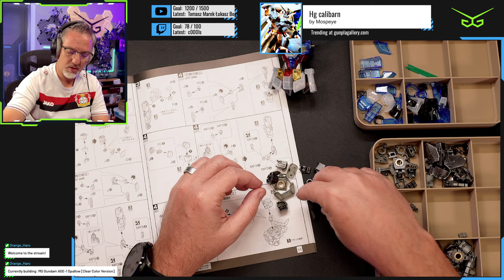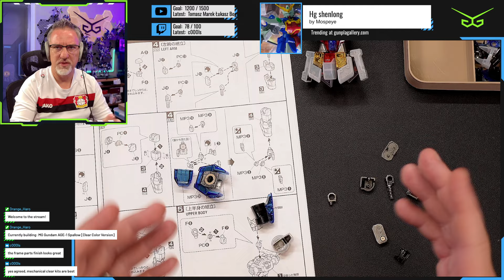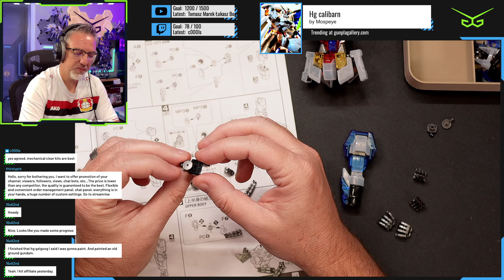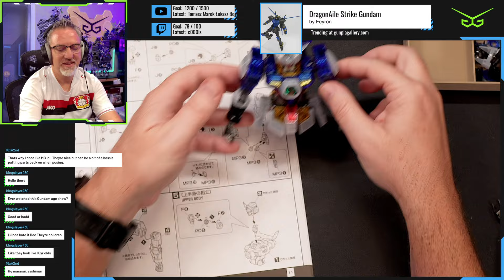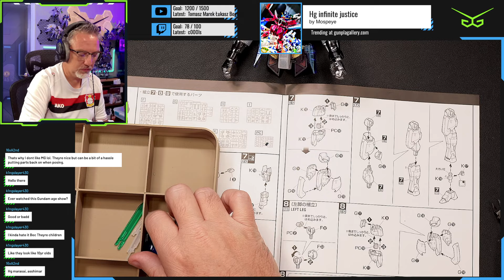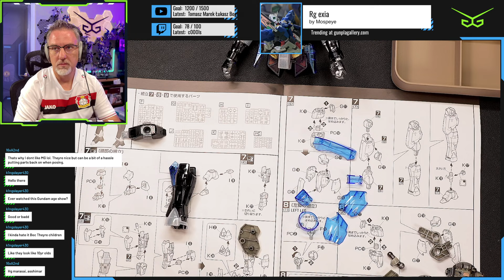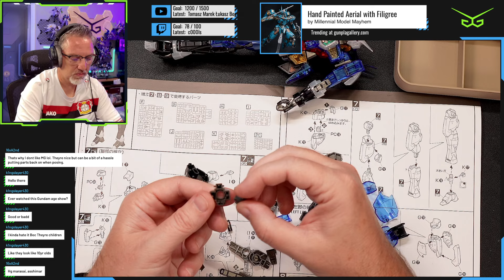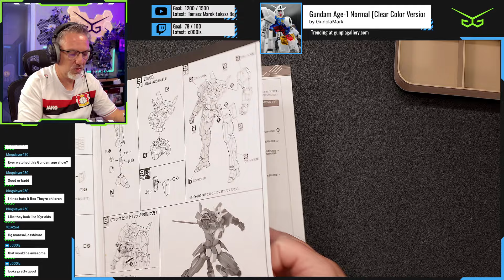Live Build: MG Gundam AGE-1 Spallow [Clear Color Version]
Continuing on with my build of the Gundam Base limited edition AGE-1 clear color kit, this time building the AGE-1 Spallow's arms and legs to add on to the already completed torso.